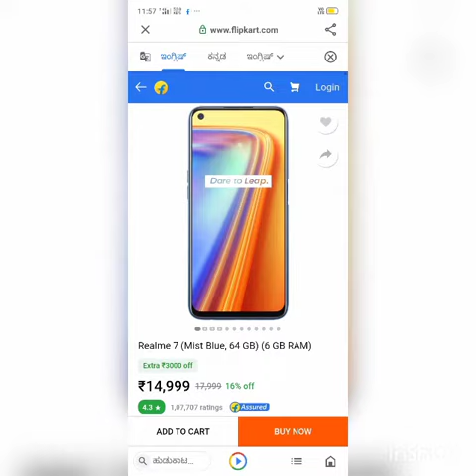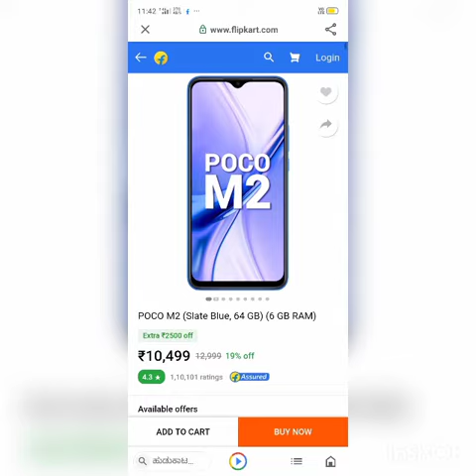New phones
Flipkart shopping